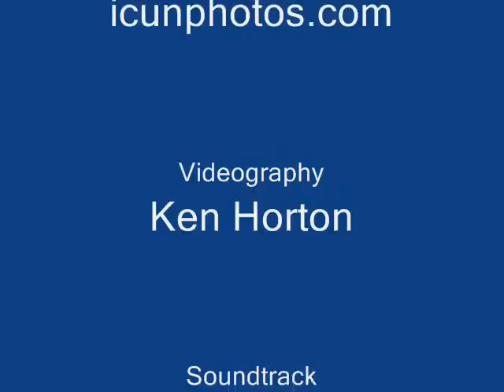FHSAA 2A Divers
Florida 2A State High School Diving Championship.